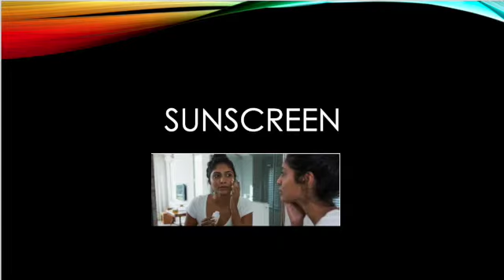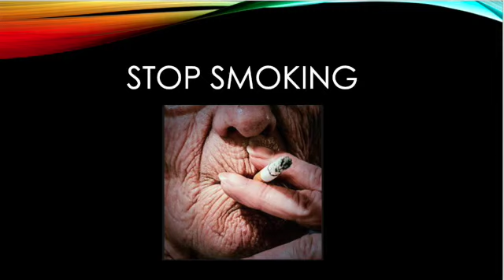How can I improve my skin in menopause?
Menopause takes a toll on skin, but there are many things you can do to prevent or improve the skin changes that occur when you stop making estrogen.Dr. Lauren Streicher, a Professor of Obstetrics and Gynecology and the Medical Director of the Northwestern Medicine Center for Menopause, gives you the Inside Information
Inside Information is women's health information that is accurate, up to date, and fun to watch featuring Dr. Lauren Streicher, a leading gynecologist, Clinical Professor of Obstetrics and Gynecology at Northwestern University, and the Medical Director of the Northwestern Medicine Center for Sexual Medicine and the Northwestern Medicine Center for Menopause. She is the author of Sex Rx: Hormones, Health and Your Best Sex Ever, and The Essential Guide to Hysterectomy.
Topics include menopause, hormone therapy, bladder health, gynecologic problems, cancer- really all aspects of women's health and medicine.
Dr. Streicher is a sought-after expert who appears nationally and locally on shows such as Windy City Live, The Today Show, Good Morning America,The Steve Harvey Show, NBC News, CNN, and  Oprah. She is the Medical Correspondent and appears regularly on Chicago's top rated WGN Morning News.